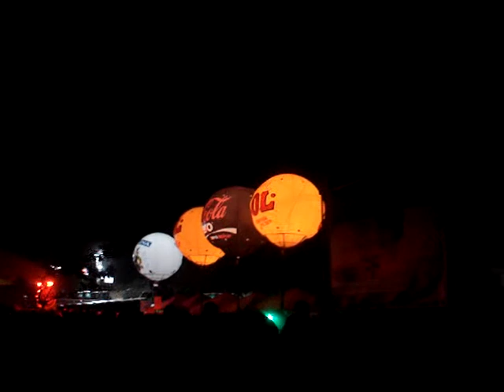oktoberfest guaramiranga 2009